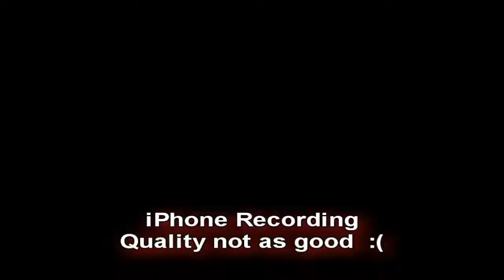HPI Baja and Hyper ST Pro Bashing - North Devon - Northam Burrows